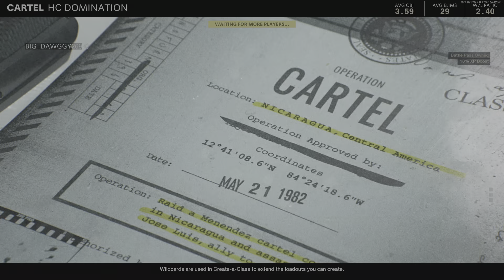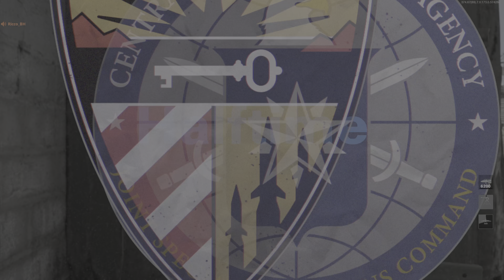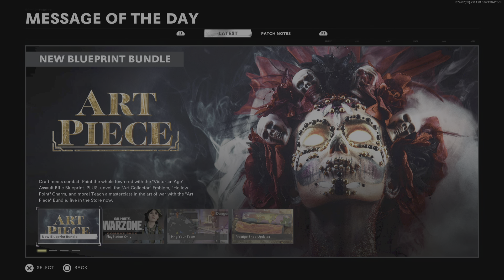Call of Duty: Black Ops Cold War_20210714160411